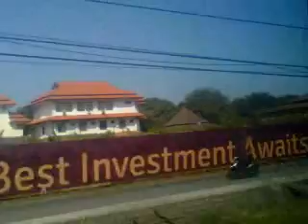Naik KA Sri Tanjung Rute Lempuyangan Banyuwangi Baru 23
Panorama Kereta Api Sri Tanjung Jurusan Lempuyangan-Banyuwangi Baru. Saat sore hari bisa melihat sun set.